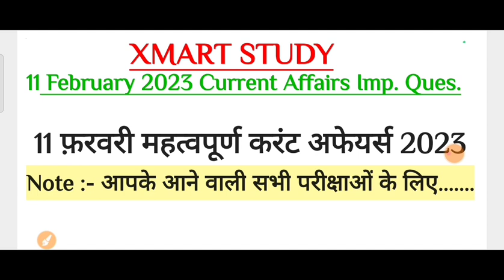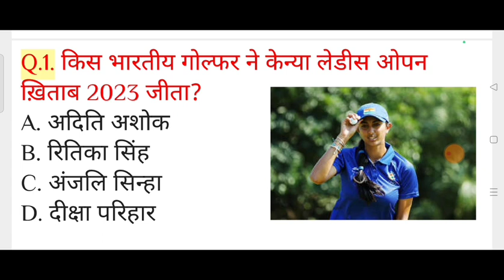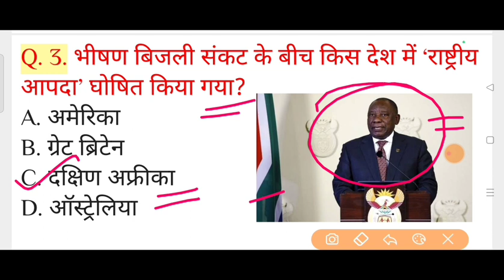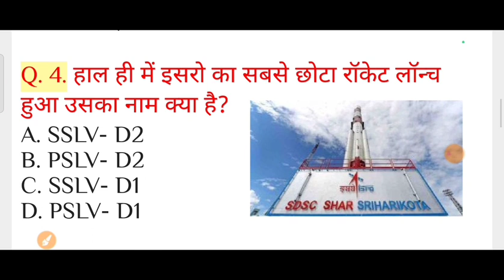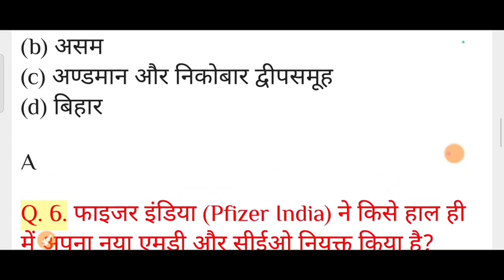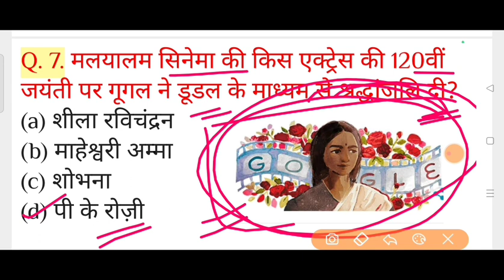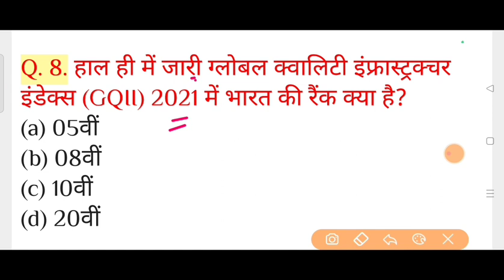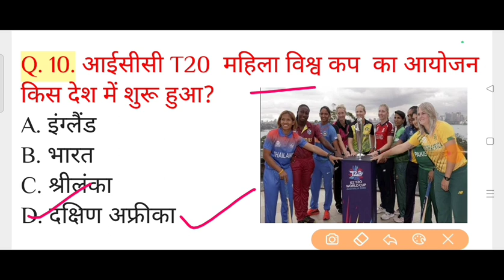11 February 2023 Current Affairs | 11 फ़रवरी 2023 करंट अफेयर्स For- SSC RRB UPSC ALL POLICE EXAM 2023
11 February 2023 Current Affairs | 11 फ़रवरी 2023 करंट अफेयर्स For- SSC RRB UPSC ALL POLICE EXAM 2023

Your Quires
11 february current affairs 2023
11 february 2023 important current affairs
11 feb 2023 all important current affairs
11 feb 2023 current affairs and static gk
11 february 2023 static gk
11 february 2023 current affairs in hindi
11 february top news
today current affairs 2023
today all current affairs
daily current affairs 2023
daily current affairs 11 february 2023